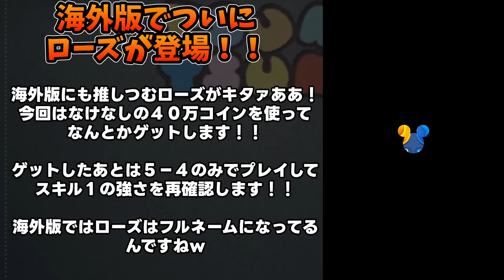【ツムツム】スキル1でもこの破壊力！！遂に海外版でもローズ・D・ブケイターが登場！！出るまでガチャ引いてみた！！